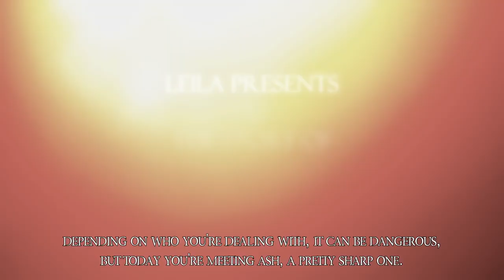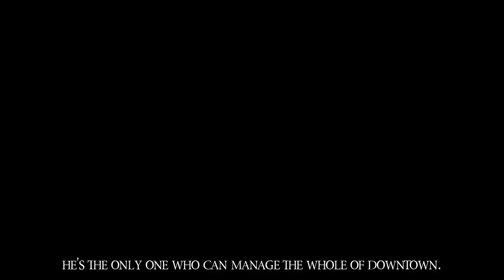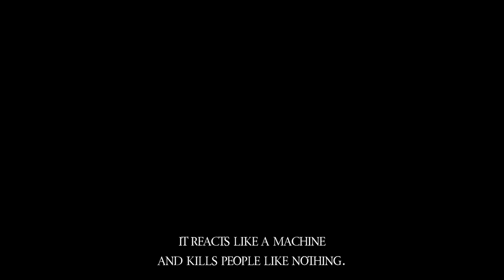Tribute ASMV | Ash Lynx, Act I: The Fighter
► WARNINGS :
- Big trigger warnings such as sexual violence. You'll have a list at the beginning of the premiere.
- Big spoilers about BANANA FISH so be careful when launching the video!
- I have nothing more to add that isn't at the beginning of the video already. This video is pretty heavy so brace yourselves for its content.

► DOWNLOAD LINK

Hi ~

So you're probably wondering who the heck would make a tribute thiiiiiis long on (1) one character for a 24 episodes anime.

That would be me. :v

I think Banana Fish is an anime I've been the most obsessed about for these last few years. And I had to show this on my channel hehe.
Ash Lynx I have way too much love for this protagonist, of course I would try to fit in as many things about him as possible! I start with this veeeeery bitter part of his life, infuriating even, but I promise it will get softer in the next two!

Also I really wanted to adopt a cinematic style for this act and I hope it was very cool to y'all.

This video was made on Sony Vegas pro 14.